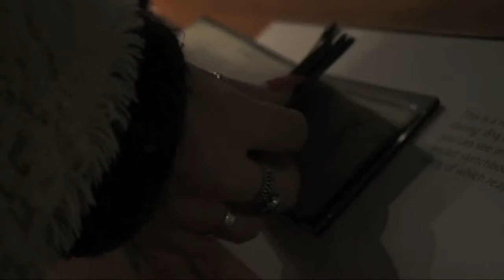museum hd.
Some footage i took from a day out at the V&A in London.